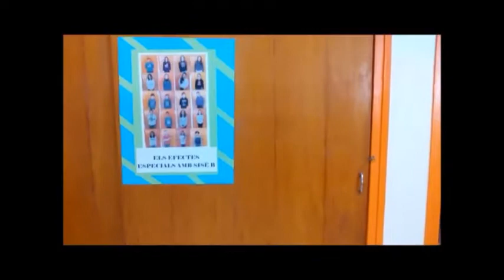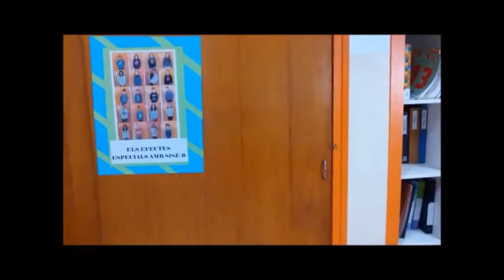els efectes especials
Cicle Superior